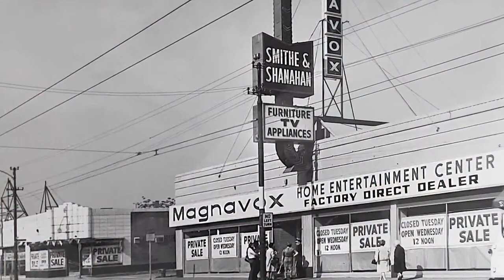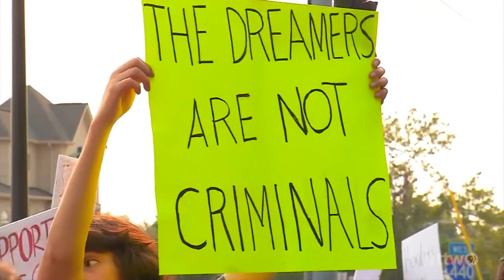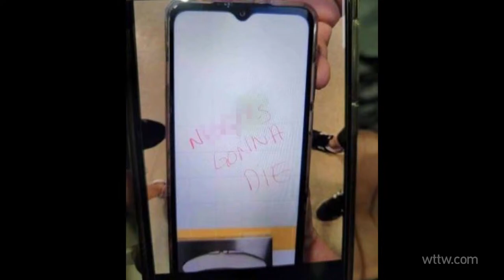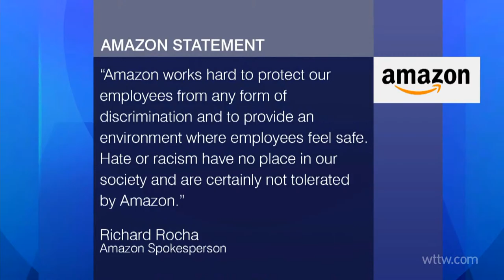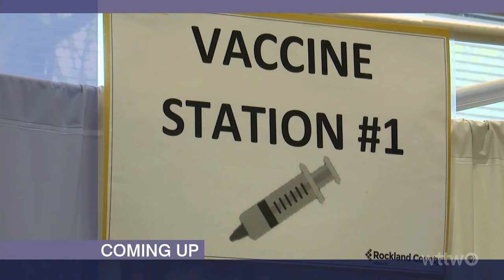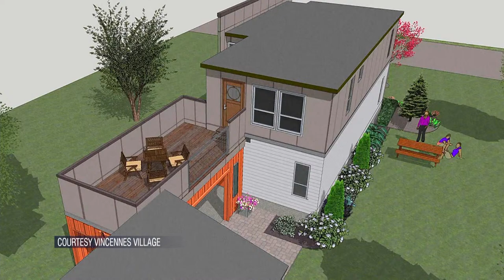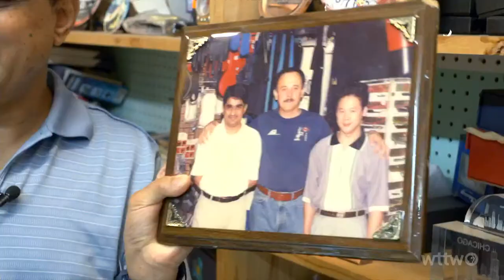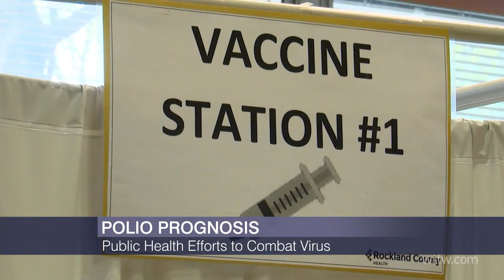August 15, 2022 Full Episode — Chicago Tonight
A glimmer of hope for the Mag Mile, lessons learned on the one-year anniversary of the Afghanistan withdrawal, the troubling resurgence of Polio, a hostile workplace lawsuit roils Amazon and a Little Village mall in limbo.